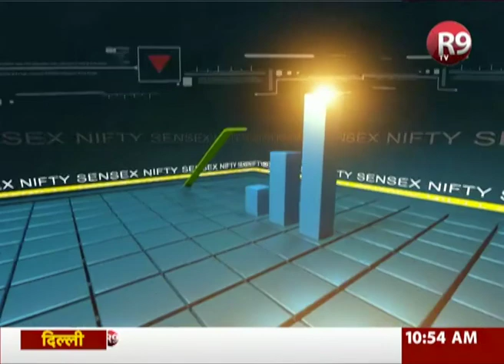वित्त वर्ष 2020-21: बजट करेंगा महंगाई पर वार? R9TV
वित्त वर्ष 2020-21: बजट करेंगा महंगाई पर वार?